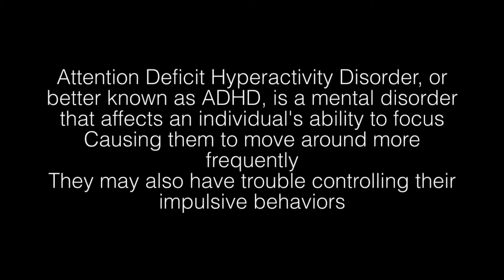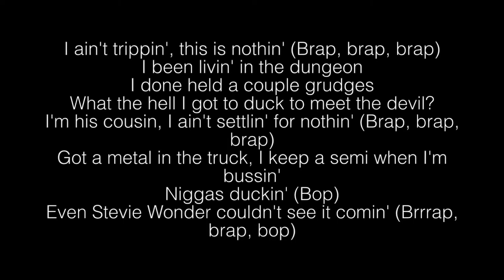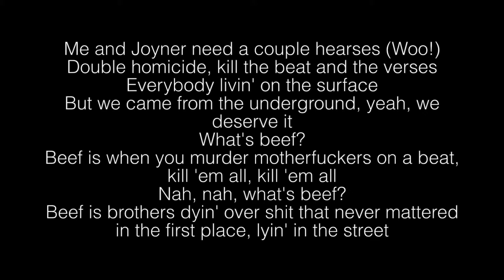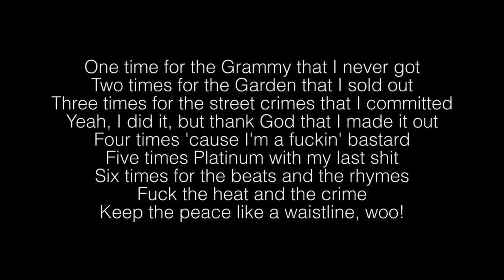Joyner Lucas- Isis Lyrics ft. Logic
Joyner Lucas Isis Lyrics:
[Chorus: Joyner Lucas]
One time for them prayin' on my downfall (Yeah)
Two times for the homies in the chow hall (Whoa)
Three times for them hoes on the internet
Shittin' on niggas when they really should get out more
Four times for the days I would hold back (Woo!)
Five times for the bitches who ain't called back (Yeah)
Six times for the kids like me who got ADHD just to— (Brap, brap, brap)

[Verse 1: Joyner Lucas]
Kidnap a nigga like ISIS (Whoa)
Turn a whole world to a crisis (Whoa)
Walk around the city with a ice pick
I been paranoid, usually, I ain't like this (Boop, boop)
Ain't no tellin' how crazy I might get, uh (Woo!)
Beat the police with a nightstick (Boop)
And my whole life, I been lifeless
Now I'm so fly, I'm a motherfuckin' flight risk (Woo! Whoa)
Fuck a couple hoes 'til I pass out (Whoa)
Niggas throwin' stones at my glass house (Whoa)
I remember sleepin' on my dad's couch (Whoa)
Now I got the Bentley, and it's blacked out (Whoa)
Family lookin' at me like a cash cow (Whoa)
Errybody dissin' just to have clout (Whoa)
Thought you had a chance, now you assed out
Nigga, I'm the motherfuckin' man, where you at now? (Whoa)
Fuck it, I'ma hit 'em 'til they jumpin'
I ain't trippin', this is nothin' (Brap, brap, brap)
I been livin' in the dungeon
I done held a couple grudges
What the hell I got to duck to meet the devil?
I'm his cousin, I ain't settlin' for nothin' (Brap, brap, brap)
Got a metal in the truck, I keep a semi when I'm bussin'
Niggas duckin' (Bop)
Even Stevie Wonder couldn't see it comin' (Brrrap, brap, bop)
I ain't judgin', I just want the money, I don't need a budget
I been hungry, I ain't got no weapon (Bop, bop, brrrap, brap)
But I got the munchies, nigga
How you gon' move on the front line? (Woo!)
If I don't fuck with you, I just cut ties (Whoa)
My high school teacher said I'd never be shit
Tell that bitch that I turned out just fine (Joyner)
And no, I don't know you for the twelfth time (Woo!)
We do not share the same bloodline (No)
You love to run your mouth like a tough guy
Hope you keep the same energy when it's crunch time (Woo!)

[Interlude]
According to the American Psychiatric Association
It affects roughly eight percent of children
And two percent of adults
Commonly believed to only affect boys
Because they are perceived as rowdy and rambunctious

[Chorus: Joyner Lucas]
Two times for them bitches in the South Shore (Whoa)
Three times for them days on the block
Gettin' chased by the cops like a motherfuckin' outlaw
Four times for them days that were all bad (Woo!)

Me and Joyner need a couple hearses (Woo!)
Double homicide, kill the beat and the verses
Everybody livin' on the surface
But we came from the underground, yeah, we deserve it
What's beef?
Beef is when you murder motherfuckers on a beat, kill 'em all, kill 'em all
Nah, nah, what's beef?
Beef is brothers dyin' over shit that never mattered in the first place, lyin' in the street
What's peace?
Peace is when you leave it in the past, let it heal like a cast
When enough time pass, and you blast
Kinda like John Wick, bars like a convict
Fuck around and you don't wanna start shit, woo!
Comin' with the hot shit, all they do is talk shit
You could never top it, boy, just stop, stop it
High and drunk, call that HD vision
All these other motherfuckers full of indecision
And I murder with precision all over your television
I'm numero uno, number one and you is just a subdivision
Never listen, we gon' leave them missin'
That's the mission like ISIS (ISIS)
Ain't no time to bicker over who the nicest
It's Logic, it's obvious, just ask the audience
I've come to body this shit (Body this shit)
Yes, it's egregious, I'm Regis
You Kelly, you pussy, you pussy
Don't push me, I'm Louis Vuitton
You at Target with your mom
On the internet still hatin' on my last post (I hate this nigga)
I just had a steak back at Mastro's, my god
Yeah, uh, far from the minimum, killin' 'em with no Ritalin
And 5'9" was the middleman to get 'em in the same room
Now we on the same tune, and we still the gang-dum
The illest of lyricists on the same shit
Rattpack, clap back on the gang shit
Do it for the love of rap, not for the fame shit, woo!

[Chorus: Logic]
One time for the Grammy that I never got
Two times for the Garden that I sold out
Three times for the street crimes that I committed
Yeah, I did it, but thank God that I made it out
Four times 'cause I'm a fuckin' bastard
Five times Platinum with my last shit
Six times for the beats and the rhymes
Fuck the heat and the crime
Keep the peace like a waistline, woo!